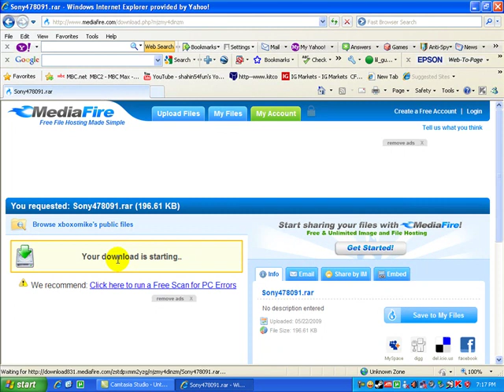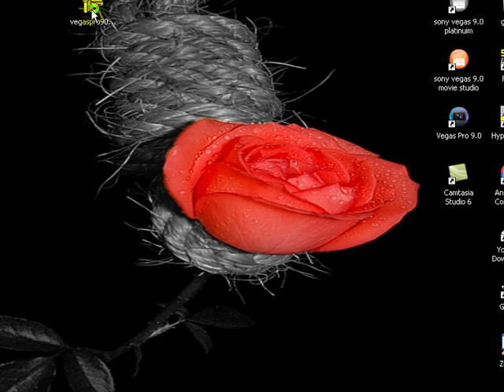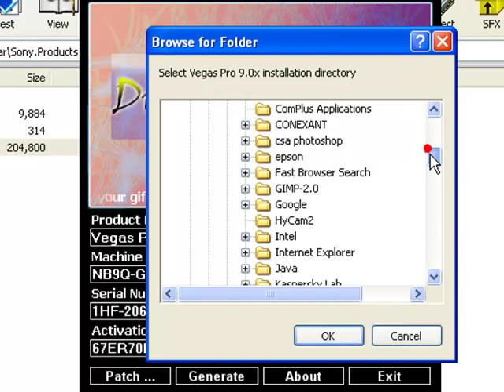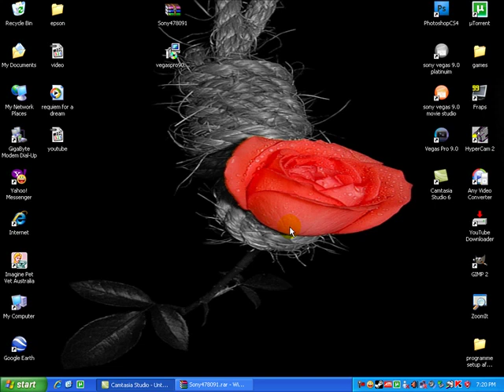easiest way to download sony vegas pro 9 full version 100%free with voice instrction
IF U NEED HELP LEVE A COOMENT OK LINKS FOR DOWNLOAD

I WILL REPLY AS FAST AS I CN MAKE SURE THE SERIAL NUMBER STARS WITH 1HF